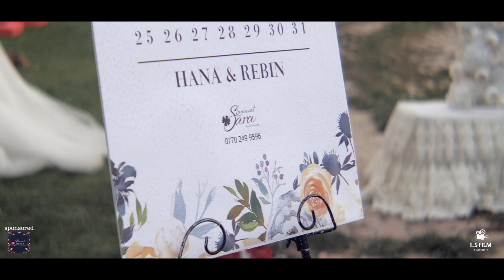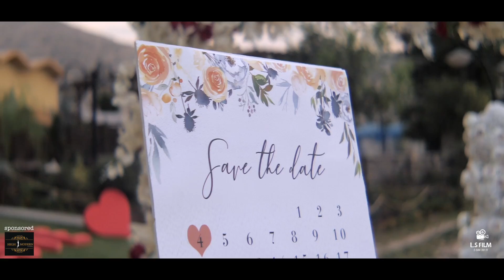Wedding Videography - ڤیدیۆی ئاهەنگی گواستنەوە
hawreyan hiwadarm am videoyatan ba dl bet ka la layan stafy LS film barham henrawa, ( wedding no copyright music ) wa agar esheky lam shewayatan awet awa masjm bo bnern la instagram ba nawy ( zhyari ) wa dashkantan bo akain... eshalla la videoy dahatwa steky zor taibat w jyawaz akam botan la estaya nam twaniwa vlogm habet chunka zor mashghul bum balam eshy zor taibatm haya ka aikam lam mawaya eshalla.. love ya all. har la xoshya bn..
Zhyari :
musicaly : Zhyari